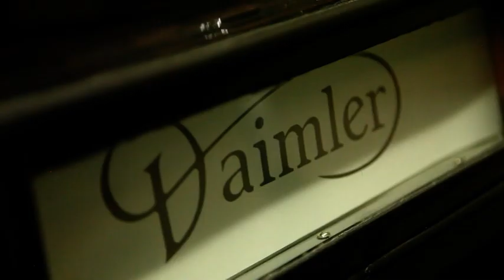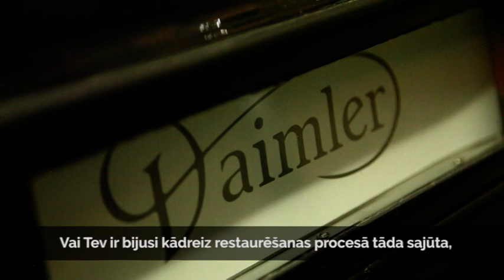ALTUM drosmes stāsti. Roberts Cimermanis un Fine Automobiles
Kā no dārga hobija radīt pelnošu biznesu? Mums ir piemērs - Roberts Cimermanis un viņa uzņēmums Fine automobiles. Tas, kas noderēja viņa biznesam, var noderēt arī Tev